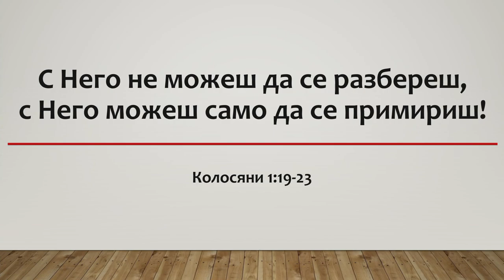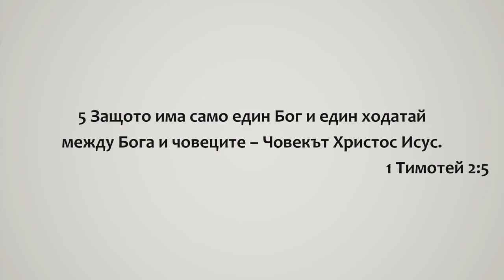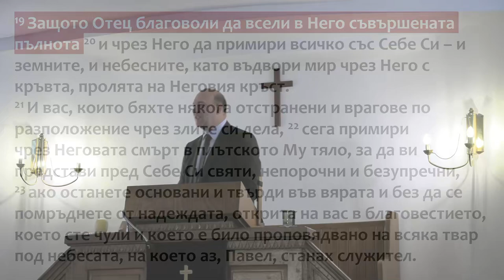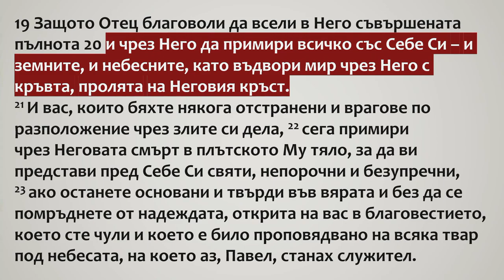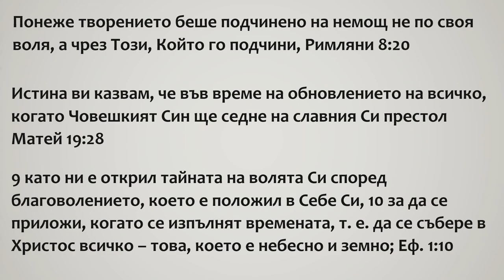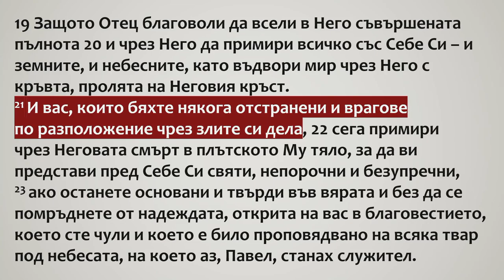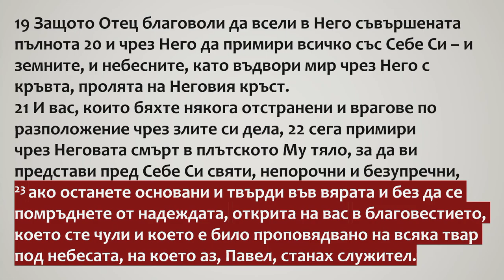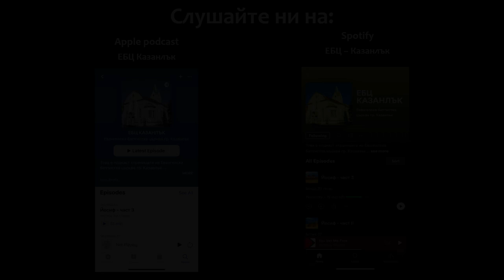С Него не можеш да се разбереш, с Него можеш само да се помириш